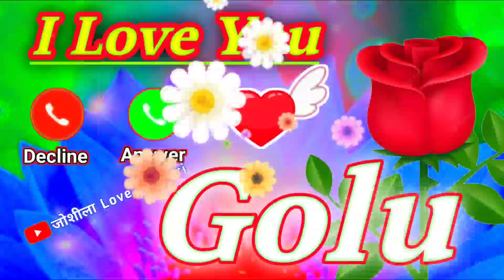गोलू नाम की हिंदी लव शायरी 🏵️ Golu name WhatsApp status 🏵️ I love you Golu 🏵️ Golu shayari ringtone